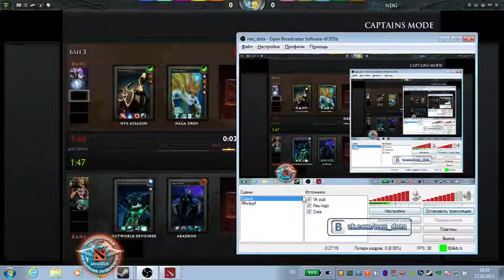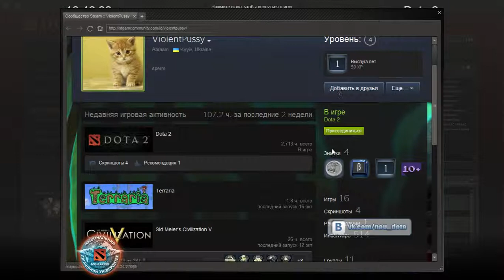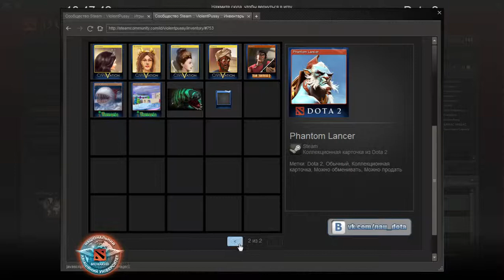Wind Warriors vs NDG